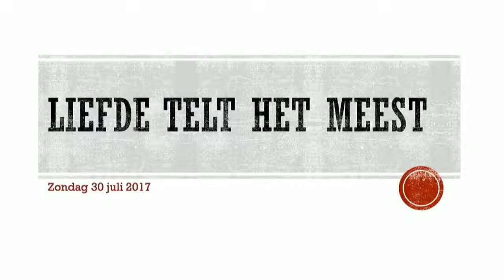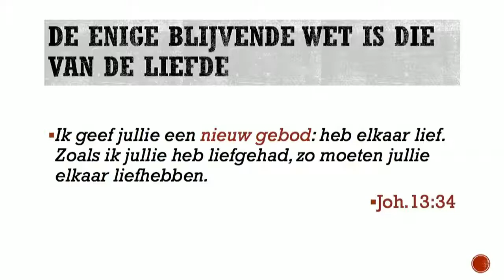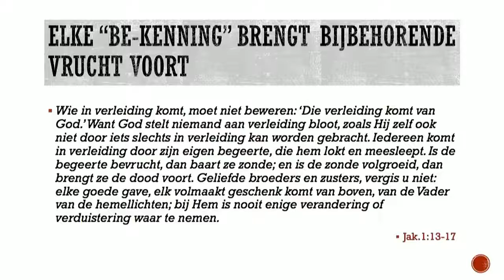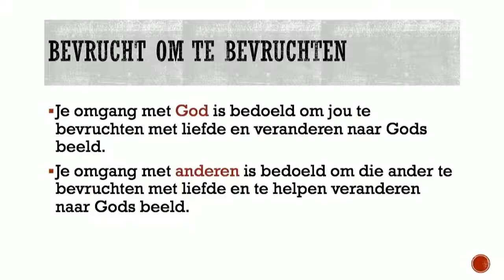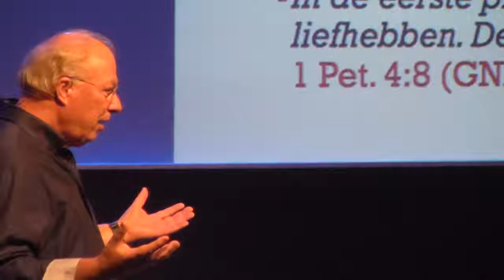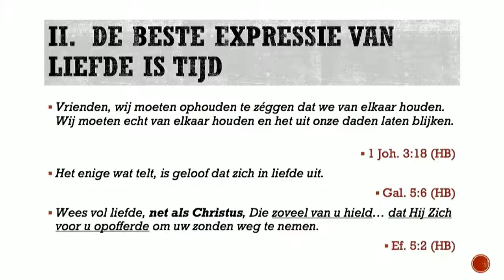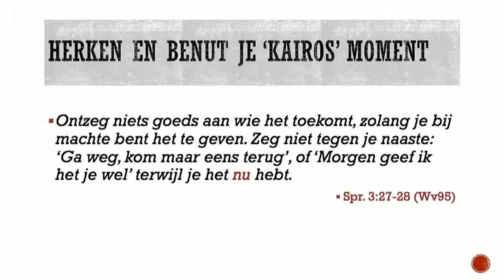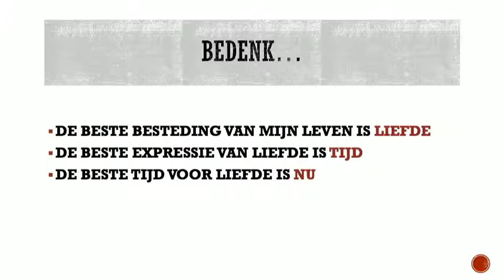20170730 Liefde telt het meest Richard Klomp